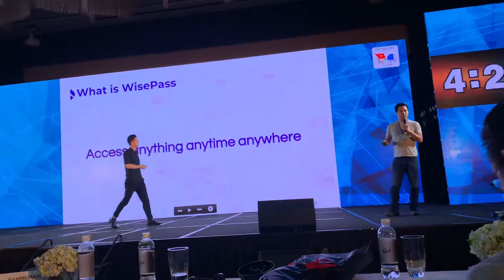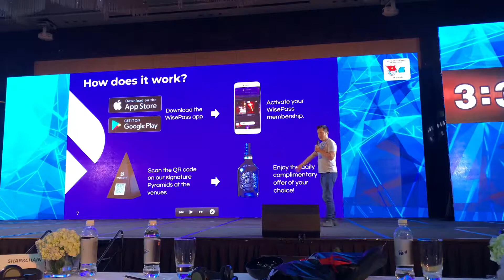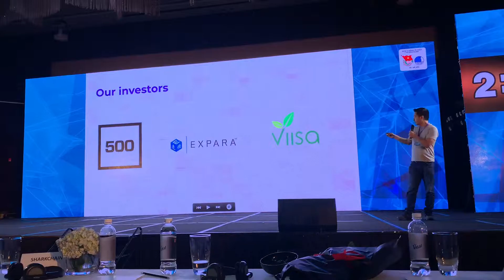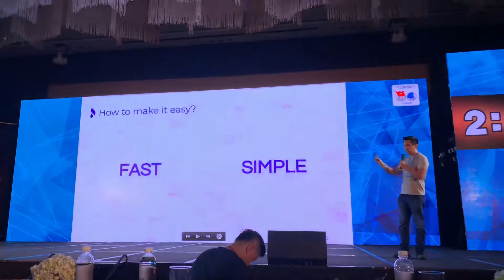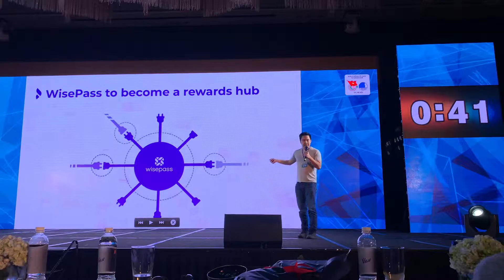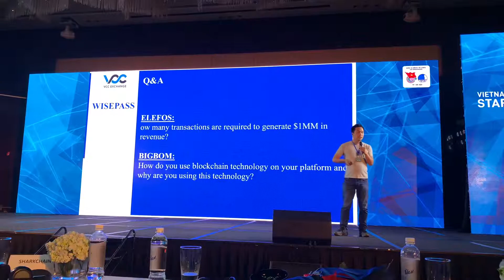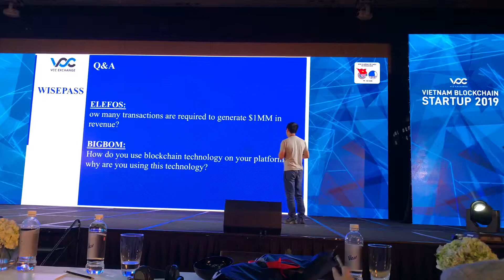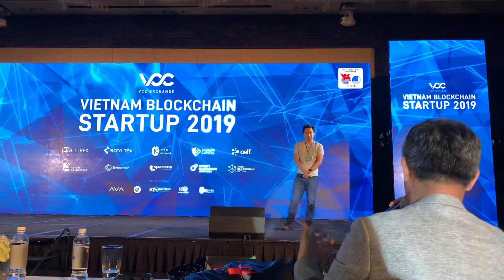Sharkchain Final round - WisePass pitch from Lam Tran, co-founder and CEO of WisePass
WisePass got to the final round of Sharkchain and had the honour to pitch how we are going to be relevant with the blockchain

Format was 5 minutes to pitch and 5 minutes for Q&A

In this pitch, it was all focused about blockchain adoption where we used minimalist slides for the audience to clearly see the message on the slides with a machine gun style to set a rapid pace to get people to follow my chain of thoughts